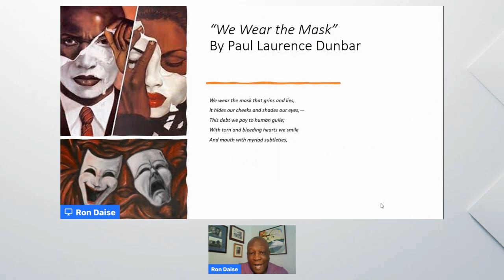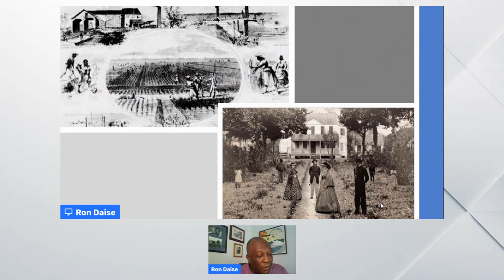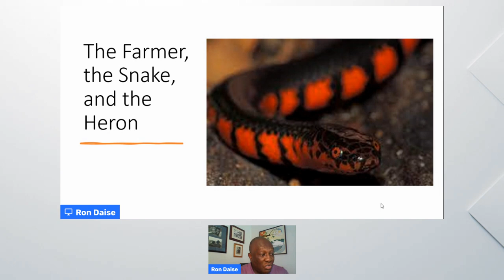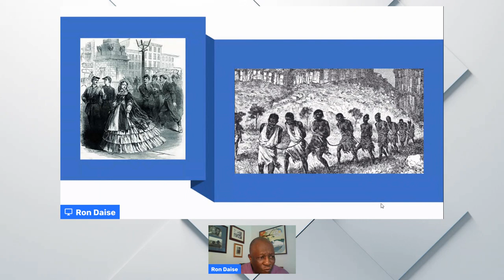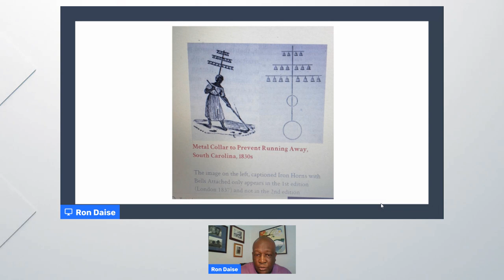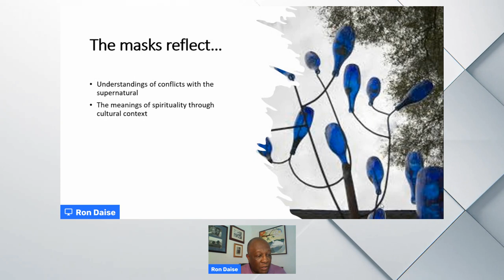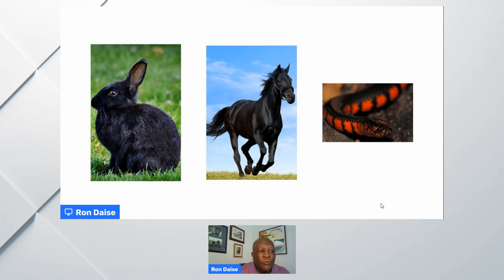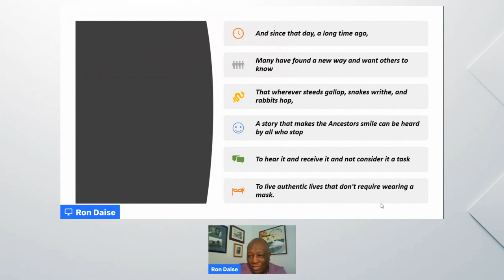We Wear the Mask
“We Wear the Mask” embraces the theme “Changing Narratives in Changing Times” by exploring the roots of racial hatred and intolerance and by utilizing an age-old method to undo them. Storytelling, a cultural linchpin of West African and Gullah communities, is showcased in the Gullah language of the enslaved workers and with Celia Mud Snake’s remembrance of “The Farmer, the Snake, and the Heron,” a traditional Hausa tale she heard told during childhood by Grandpa Serpent. The story concludes with a recreated tale recounted by Juba Bunny Rabbit, who has finally realized, “I am clever, quick-witted, astute, sharp, and smart. From my youth til I stop hopping, brilliance sets me apart!” Therein is my intent for my publications of Geechee Lit: to inform about heritage through literature that showcases the brilliance, strength, beauty, flaws, and values of a contemporary people, unlike narratives that have fomented contrary views. The story “We Wear the Mask” unfolded during the worldwide shutdown brought on by the Covid-19 pandemic. My writing afforded me a vital coping mechanism as murders, movements, and the need for altered narratives seared our consciences and collective consciousness.

Ron Daise, of Georgetown, SC, and a native of St. Helena Island, SC, is an author, performing artist, educator, and cultural interpreter. Since 2004, Daise has served as Vice President for Creative Education at Brookgreen Gardens in Murrells Inlet, SC, where his accomplishments, in part, garnered him the 2019 SC Governor’s Distinctive Achievement Award. Also a recipient of South Carolina’s Order of the Palmetto Award, he is known by many as “Mr. Ron” from “Gullah Gullah Island,” the Nick Jr. TV’s award-winning children’s program of the 1990s. Daise is a former chairman of the federal Gullah Geechee Cultural Heritage Corridor Commission and currently serves on the Charles Joyner Institute for Gullah and African Diaspora Studies Advisory Board. He is featured in a video exhibit about Black language and speech at the Smithsonian National Museum of African American History and Culture. Daise is a graduate of Hampton Institute (now University) in Hampton, VA. He and his wife, Natalie, are parents of adult children.